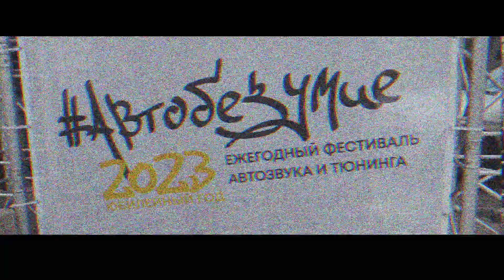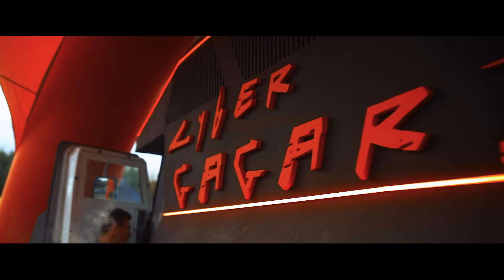🚀 Автобезумие 2023: Зрители утонули в пене!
🚀 Самый ожидаемый ежегодный фестиваль Автозвука и Тюнига "Автобезумие 2023"! Юбилейный в Парке Яхрома! Интересные конкурсы и призы от компании Урал! Замеры фронта! Зажигательные танцы девушек из команды поддержки Урал! Пенная вечеринка!

В этом ролике Вы увидите:
▶ Как проходил фестиваль Автобезумие 2023
▶ Конкурсы и раздача призов от Урала
▶ Замеры мощности динамиков
▶ Урал Гагарин Фест
▶ Пенная вечеринка

Тайминг:
00:00 Вступление
00:22 Обзор фестиваля Автозвука и Тюнинга
01:03 Конкурсы и раздача призов
02:27 Урал Гагарин Фест. Тесты и конкурсы
04:08 Пенная вечеринка